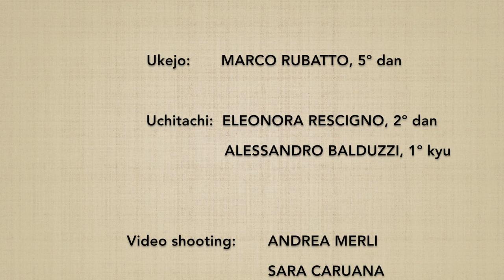(2*) Ken tai jo ni henka 9 - Marco Rubatto